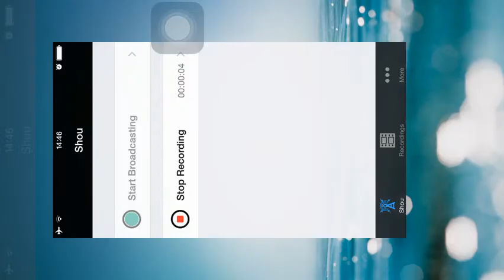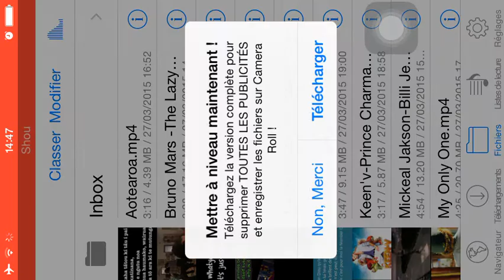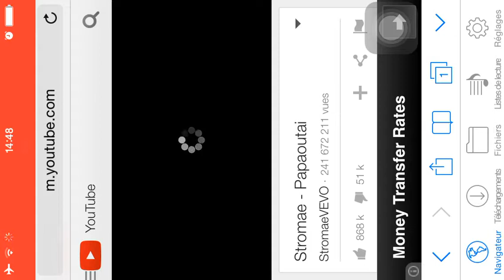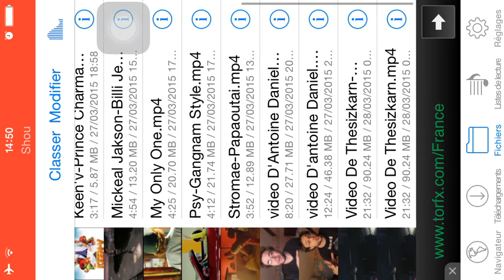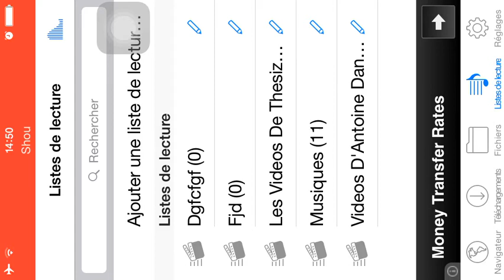Comment écouter de la musique gratuitement et sans jailbreake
Aujourd'hui je vais vous présenter:comment écouter de la musique gratuitement et sans jailbreake pour écouter de la musique vous aller sur App Store et vous taper dans la barre de recherche:vidéo d/l .